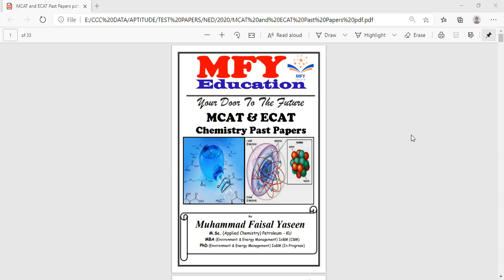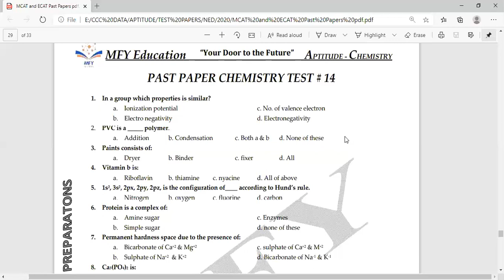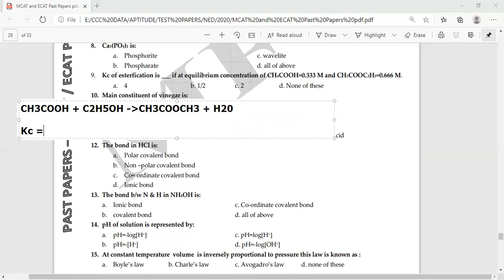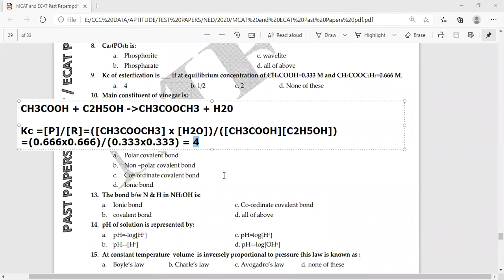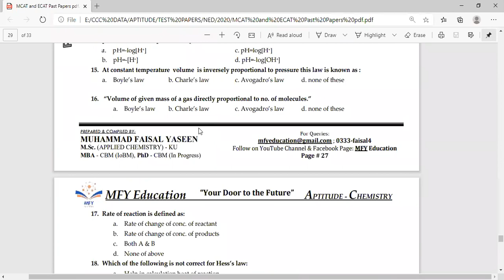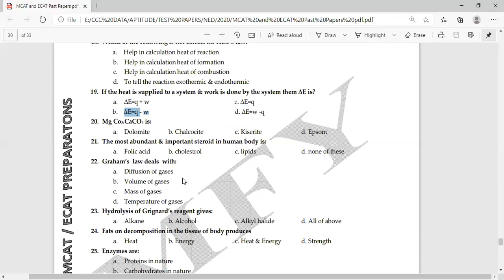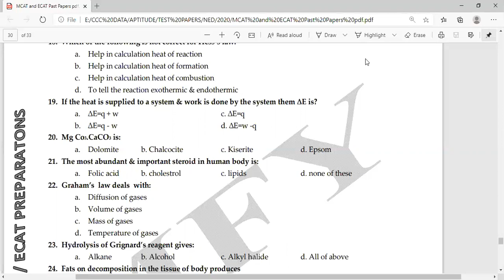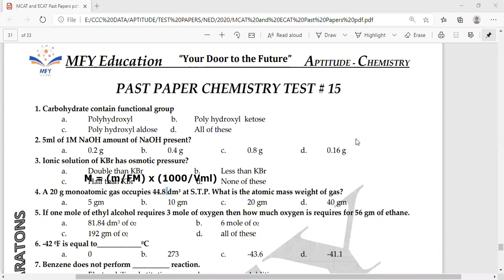MCAT & ECAT CHEMISTRY PAST PAPER SOLUTION || TEST # 14 || URDU / HINDI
Aptitude Chemistry || Medical & Engineering Universities